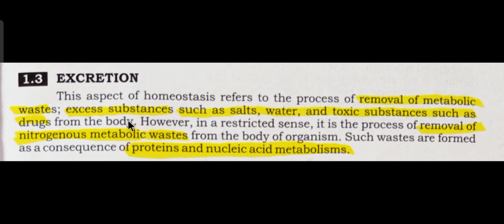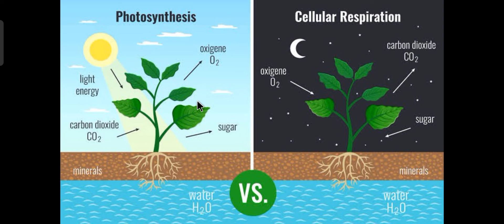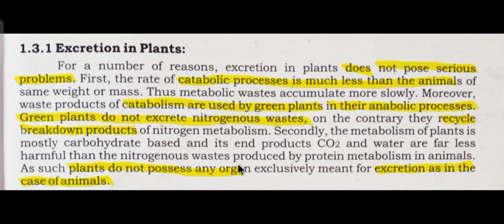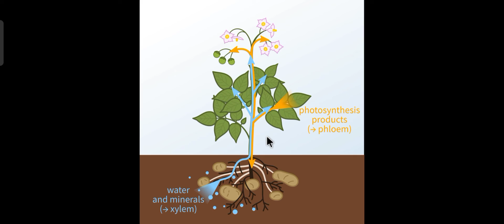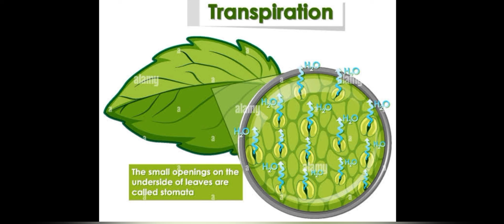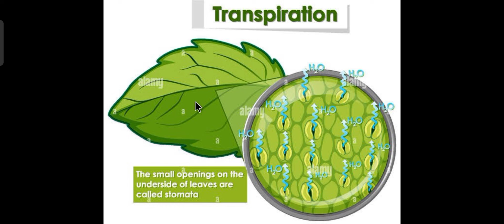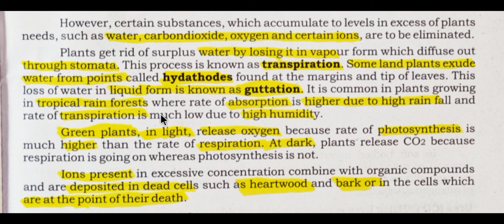EXCRETION IN PLANTS || HOMEOSTASIS CLASS 12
BIOLOGY EXCRETION IN PLANTS HOMEOSTASIS CLASS 12||
Growing Methods